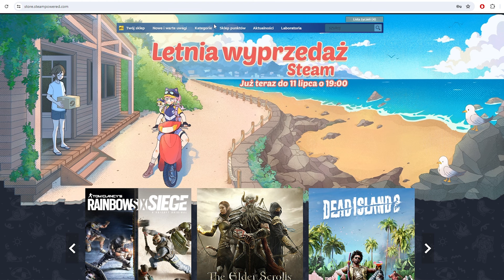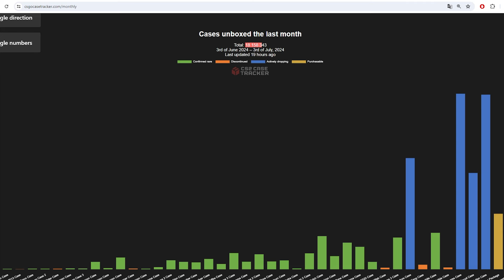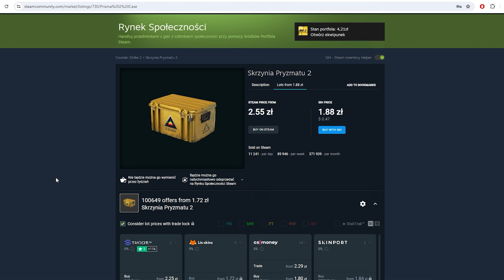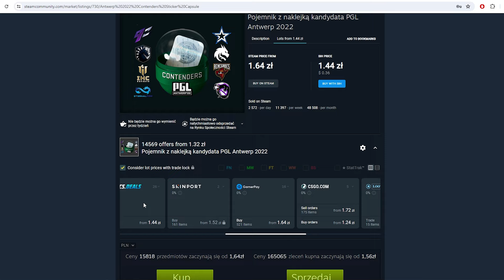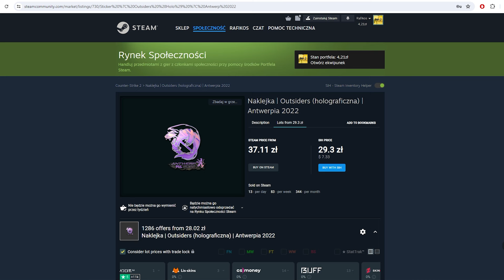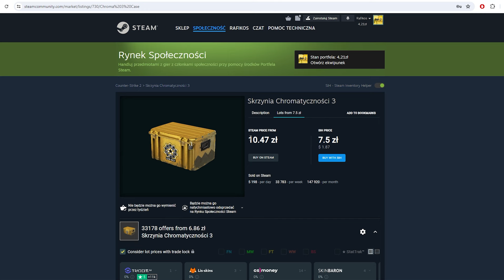W Co Zainwestować w CS2? Moje Typy - INWESTOWANIE W CS2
Co Warto Teraz Kupować? Moje Typy - INWESTOWANIE W CS2

Siema, dziś pogadamy sobie o tym w co będę inwestował w najbliższym czasie, przedstawię wam kilka opcji, które mogą dać fajny zysk